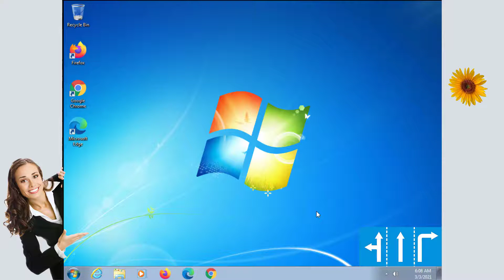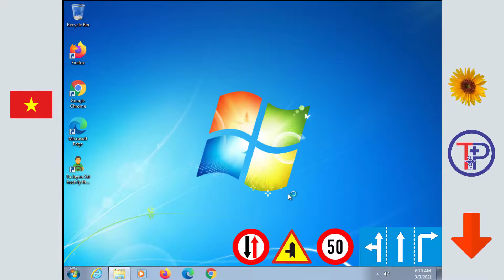Hướng dẫn cài đặt phần mềm Tự luyện lý thuyết sát hạch cấp giấy phép lái xe ô tô hạng B1, B2, hạng C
** Phần mềm tự luyện sát hạch lý thuyết ô tô